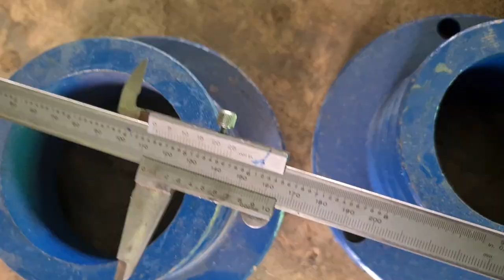แบบนี้เรียกสุดจริง มาไกลจากแม่สายสุดแดนสยาม มาจัดโครงตรานกถึงพิจิตร